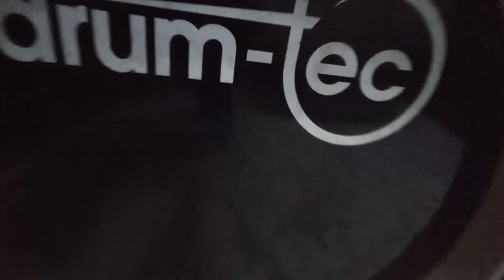abdula king drum tec td 30